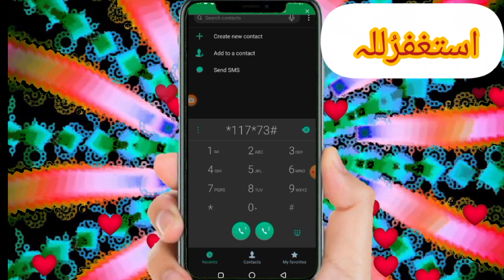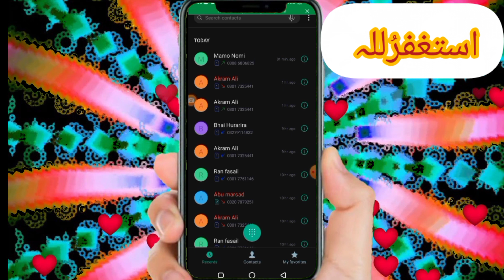Jazz 60GB Monthly Internet package 2023 | Anas Bilal Technical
Jazz 60GB Monthly Internet package 2023 | Jazz Internet package | Anas Bilal Technical

query solved...

Dostoo !
Aj ki Es Video Main Ap Ko Jazz Ka Monthly 60GB All Internet package Ka Pta Chalay Ga.Es Liye Video Ko Compete Dykhye.Aur Ager Video Achi Lagy To Like Comment Lazmi Kare.Thanks